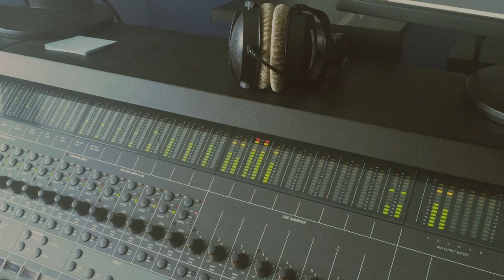Recording of Padobran [behind the scenes]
This is a short "behind the scenes" video about recording of new single.

Made by MHNSK

Song in the background: Look Me Like That by Jam Ritual